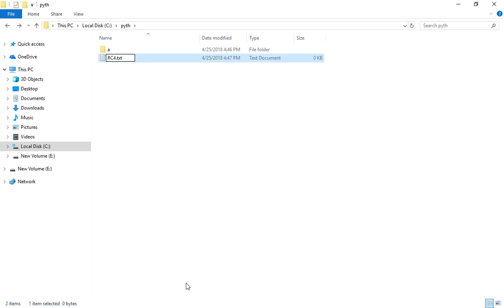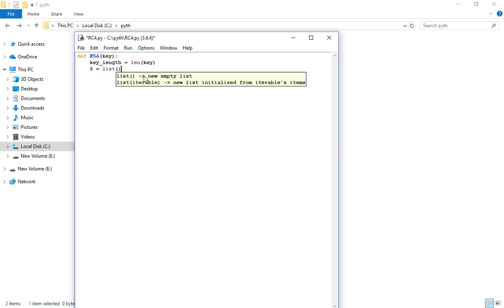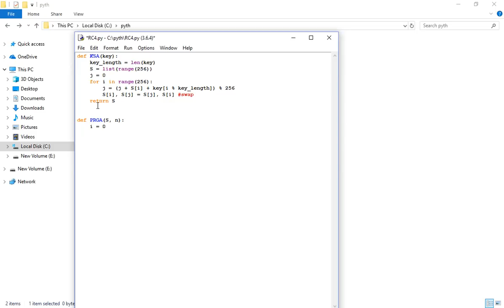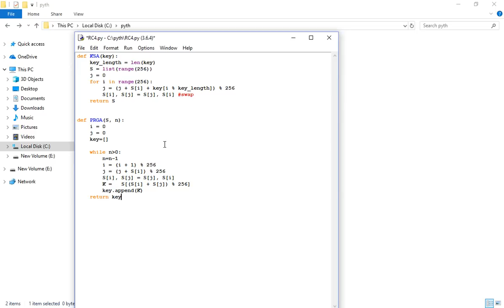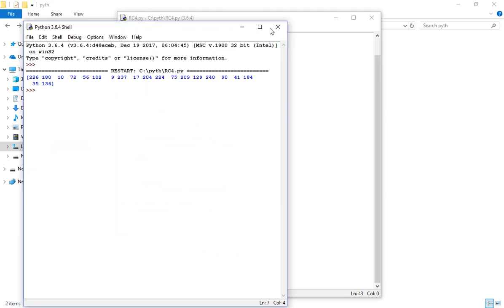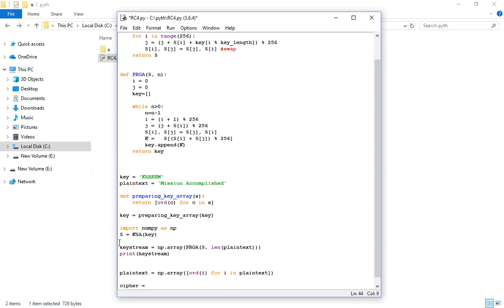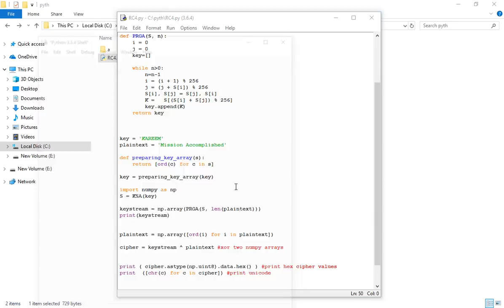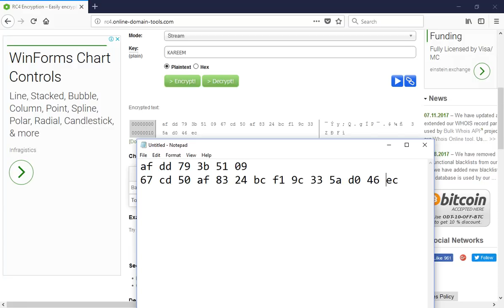RC4 in Python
implementing RC4 in Python
Key-scheduling algorithm (KSA)
Pseudo-random generation algorithm (PRGA)